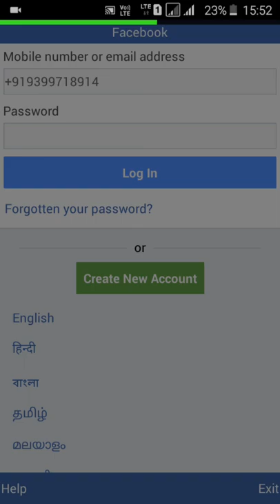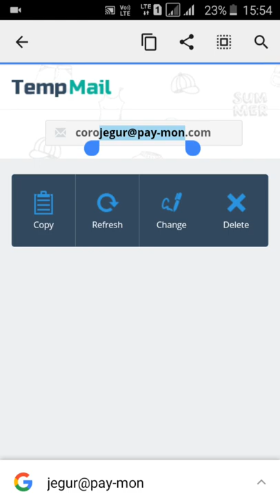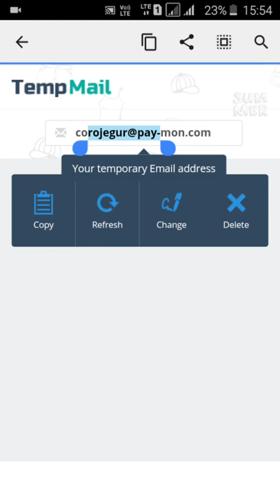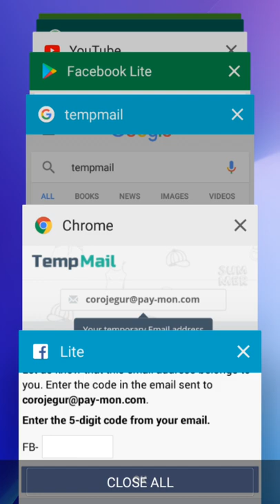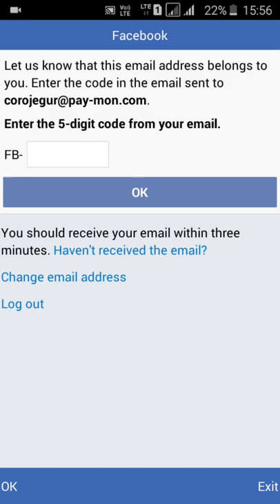How to make facebook fake account(temp mail)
About

1.how to make temporally account

2.facebook me fake account kese banaye

3.temp mail se facebook account kese banaye

To Dosto aaj ka hamara topic Facebook pe temporary account ke bare me h ke kese aap temp mail se fake facebook account bana sakte h